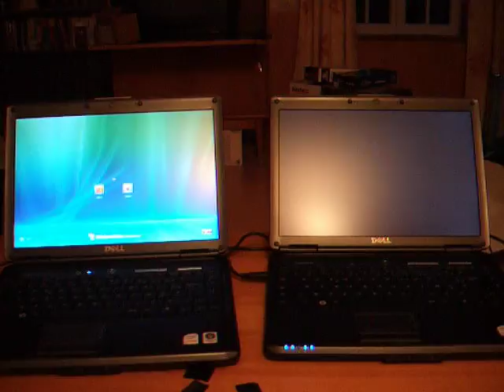Test vitesse pc portable installé manuellement VS installé par Dell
Après avoir vu cette vidéo, vous comprendrez pourquoi il est indispensable de réinstaller proprement son ordinateur dès la réception de celui-ci... Dans la vidéo, les deux pc sont parfaitement identiques, de même puissance mais celui de gauche a été réinstallé par mes soins alors que celui de droite a été installé par Dell. Les deux sont branchés sur secteur et en mode "performances maximum". Celui réinstallé proprement est plus de 2 fois plus rapide que l'autre au démarrage et cela se sent encore plus lors de l'utilisation générale de la machine. Vente d'ordinateurs optimisés comme sur cette vidéo, réparation et dépannage informatique en Franche Comté